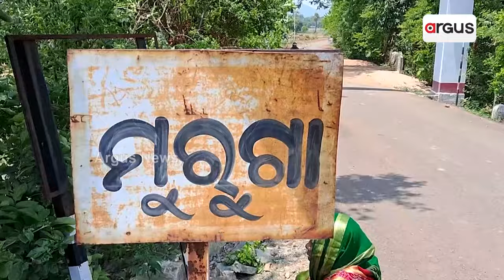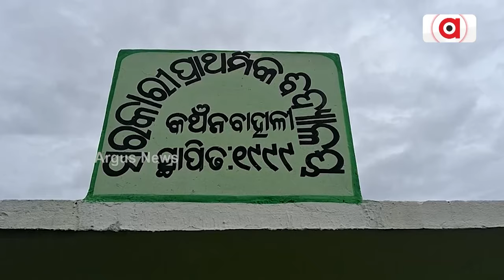୨୪ ବର୍ଷ ଅପାରଗ ବିଜେଡି ସରକାରର ଯନ୍ତ୍ରଣା ଭୋଗୁଛନ୍ତି ଲୋକେ || Awas Yojana Scam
୨୪ ବର୍ଷ ଅପାରଗ ବିଜେଡି ସରକାରର ଯନ୍ତ୍ରଣା ଭୋଗୁଛନ୍ତି ଲୋକେ । ଲୋକଙ୍କୁ ଖଣ୍ଡେ ଘର ଯୋଗାଇ ପାରିଲେନି ନବୀନ ସରକାର । ଏବେ ବି ଝାଟି, ମାଟି ଘରେ ରହୁଛନ୍ତି ରାଜ୍ୟରେ ଅନେକ ପରିବାର । ବର୍ଷା ହେଲେ ଭାଙ୍ଗୁଛି ଘରର କାନ୍ଥ, ଉଡୁଛି ଛପର ।

୨୪ ବର୍ଷ ଅପାରଗ ବିଜେଡି ସରକାରର ଯନ୍ତ୍ରଣା ଭୋଗୁଛନ୍ତି ଲୋକେ || Awas Yojana Scam